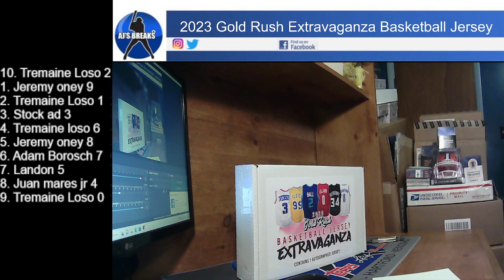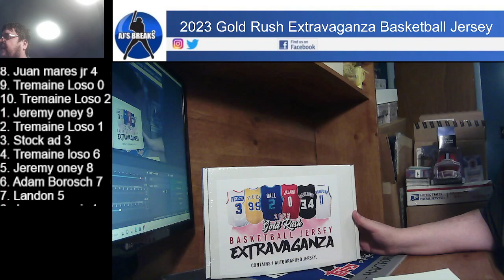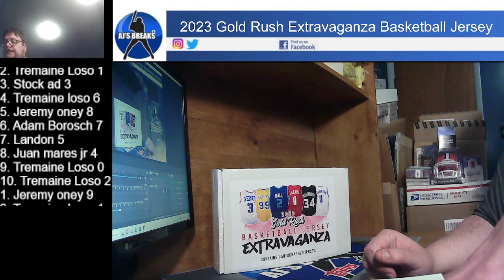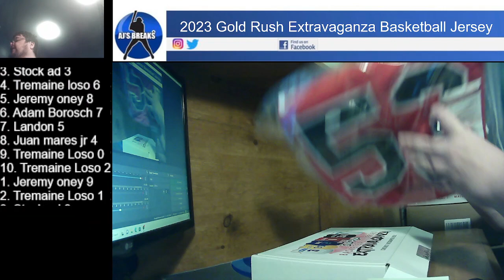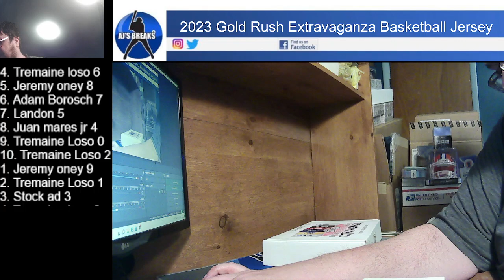2023 Gold Rush Extravaganza Basketball Jersey